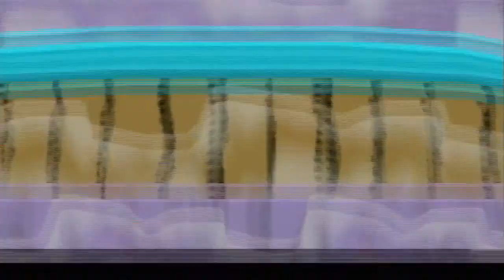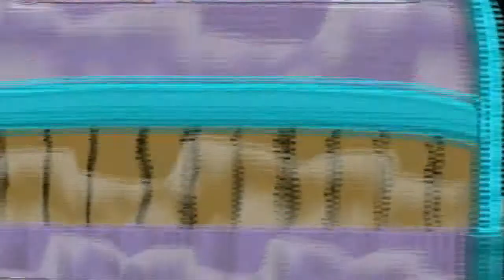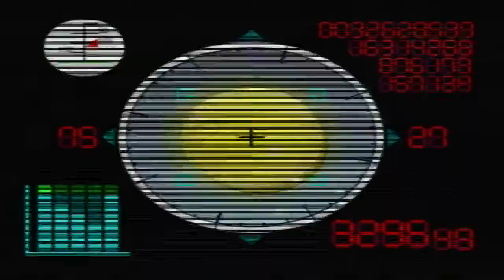Paper Mario The Thousand Year Door - Part 61 - Blast Off To The Moon!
Now we get back to Fahr Outpost and get shot out of a cannon to the moon. We also find the X-Naut's base! Enjoy!!!

Skype - Marlz44